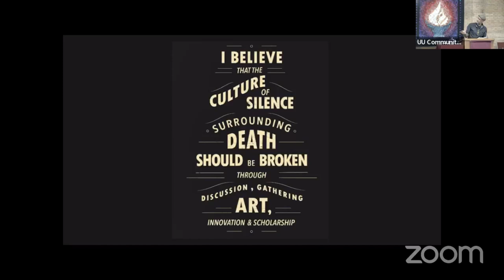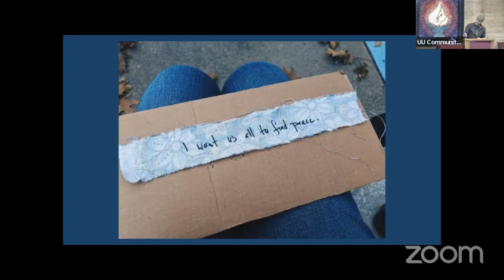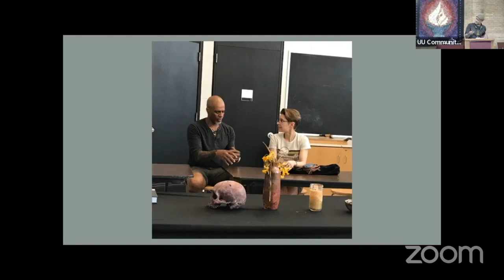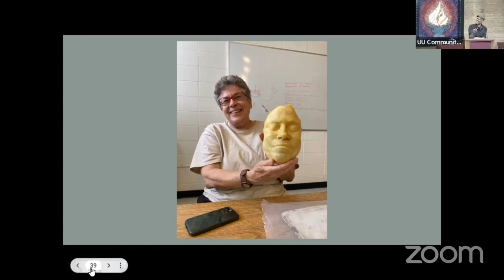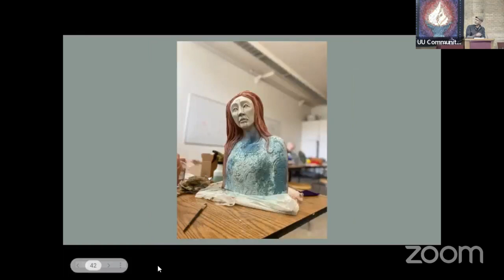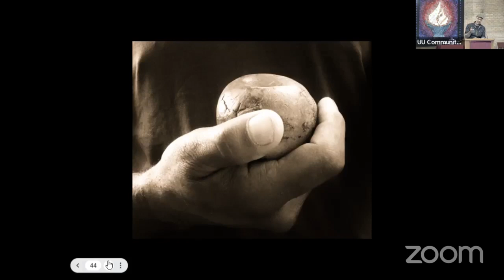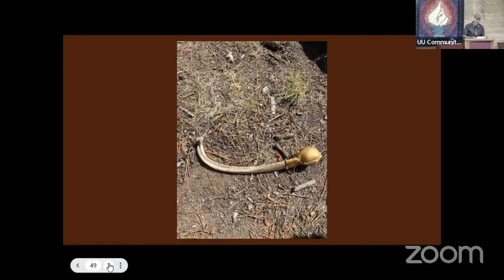How to Befriend Death with Brent Harris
From our Sunday service on October 29, 2023

Big Love!